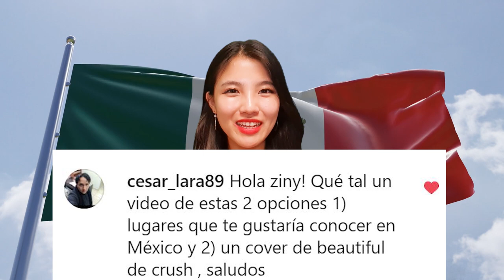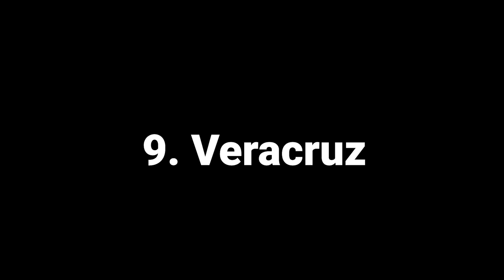10 lugares en México que quiero visitar ｜Evento para suscriptores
Por pedido de Cezar, quien ganó el evento de mis suscriptores, hice un video sobre los lugares que quiero visitar en México.
Aunque había muchos lugares a los que quería ir, tuve que elegir 10 para que el video no se prolongue para siempre ...
¡Descubre cuáles son mis opciones y cuéntame sobre la ciudad (o pueblo) en la que vives!

[Atribución]
Photo of Kaan Luum, instagram @pankouri
Photos of Carnaval Veracruz-Photo by CanMex Photos Commandez vos photos en haute résolution in flicker,